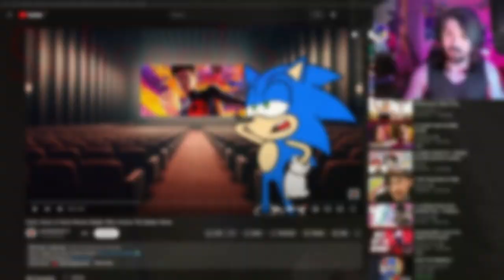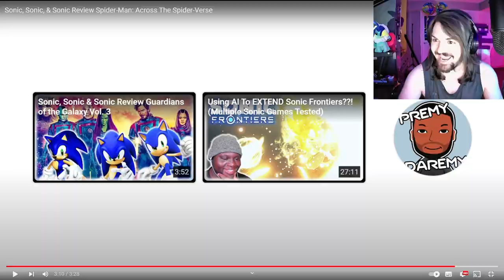SONIC HATES SPIDER-MAN?! - Sonic, Sonic, and Sonic Review Across the Spider-Verse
Sonic, Sonic, and Sonic watch a Marvel movie again.